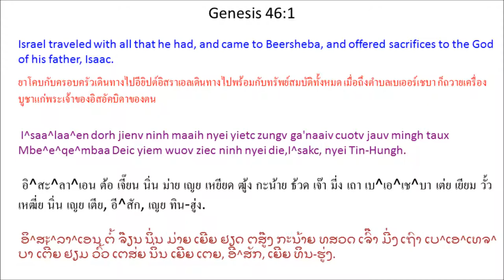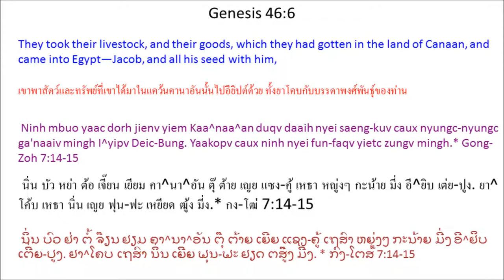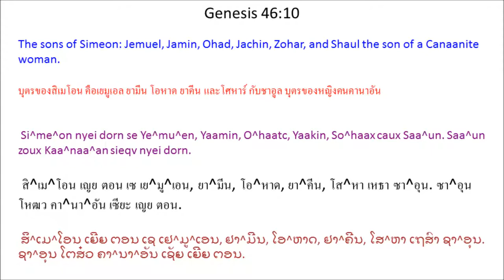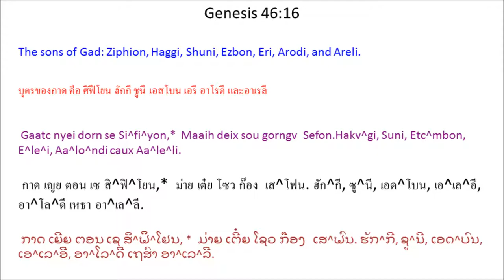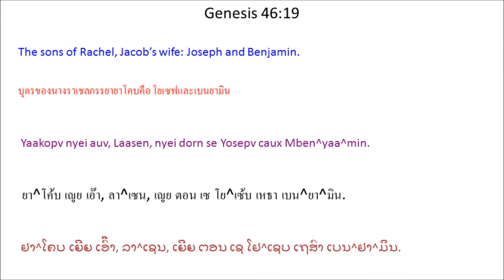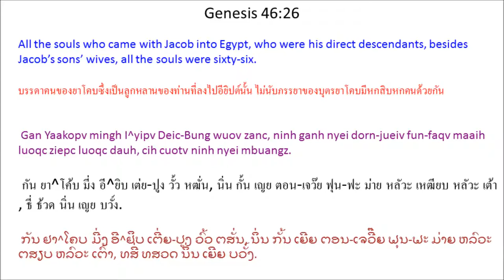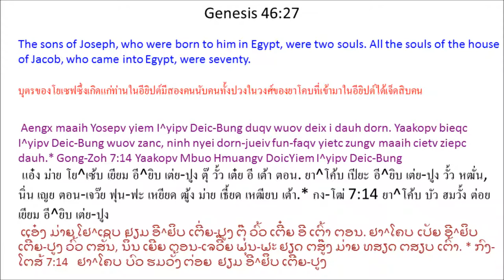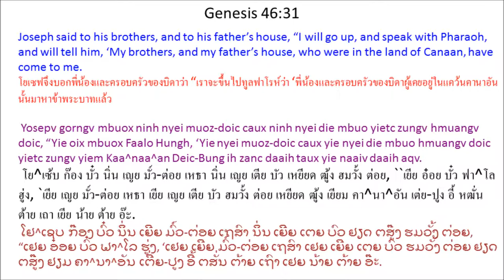Tin Deic Douh 46 (Genesis 46) Mien Bible - พระคัมภีร์ภาษาเย้า: ปฐมกาล บทที่ 46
Mien Language Bible: Genesis Chapter 46
พระคัมภีร์ภาษาเมี่ยน: ปฐมกาล บทที่ 46
Mienh nyei Ging-Sou: Tin Deic Douh 46
เมี่ยน เญย กีง-โซว: ทิน เต่ย โต้ว 46
ມ່ຽນ ເຍີຍ ກີງ-ໂຊວ: ທິນ ເຕີ່ຍ ໂຕ້ວ 46

1 I^saa^laa^en dorh jienv ninh maaih nyei yietc zungv ga'naaiv cuotv jauv mingh taux Mbe^e^qe^mbaa Deic yiem wuov ziec ninh nyei die,
I^sakc, nyei Tin-Hungh. 2 Lungh muonz zanc Tin-Hungh hinc cuotv daaih heuc ninh, “Yaakopv aac, Yaakopv!”

Yaakopv dau, “Oeix! Yie yiem naaiv oc.”

3 Tin-Hungh gorngv, “Yie se Tin-Hungh, meih nyei die nyei Tin-Hungh. Maiv dungx gamh nziex. Gunv mingh I^yipv Deic-Bung aqv, weic zuqc yiem wuov yie zungv bun meih benx yietc fingx hlo nyei. 4 Yie caux meih mingh I^yipv Deic-Bung, ndongc haaix zungv oix dorh meih nzuonx daaih. Meih guei seix nyei ziangh hoc, Yosepv ganh oix tengx meih nyei m'zing njipv.

5 Yaakopv yiem Mbe^e^qe^mbaa Deic cuotv jauv. Ninh nyei dorn mbuo bun ninh mbuo nyei die caux ninh mbuo nyei fu'jueiv-faix caux ninh mbuo yietc zungv nyei auv faaux Faalo Hungh bun daaih zipv Yaakopv mbuo wuov deix ngongh cie mingh. 6 Ninh mbuo yaac dorh jienv yiem Kaa^naa^an duqv daaih nyei saeng-kuv caux nyungc-nyungc ga'naaiv mingh I^yipv Deic-Bung. Yaakopv caux ninh nyei fun-faqv yietc zungv mingh. * 7 Ninh dorh jienv ninh nyei dorn, dorn-fun, sieqv, sieqv-fun, se ninh nyei yietc zungv fun-faqv mingh taux I^yipv.

8 Yiem naaiv mingh gorngv mingh yiem I^yipv Deic-Bung nyei I^saa^laa^en Mienh nyei mbuox. Se Yaakopv caux ninh nyei fun-faqv. *

Maaih Yaakopv nyei dorn-hlo,
Lu^mben. 9 Lu^mben nyei dorn se Haanokv, Banlu, Hetv^lon, caux Kaanmi. 10 Si^me^on nyei dorn se Ye^mu^en, Yaamin, O^haatc, Yaakin, So^haax caux Saa^un. Saa^un zoux Kaa^naa^an sieqv nyei dorn. 11 Lewi nyei dorn se Geson, Ko^haatv caux Me^laa^li. 12 Yu^ndaa nyei dorn se E^aa, Onan, Qelaa, Beletv caux Zelaa. (Mv baac E^aa caux Onan yiem Kaa^naa^an Deic-Bung wuov zanc guei seix mi'aqv.) Beletv nyei dorn se Hetv^lon caux Haamun. 13 Itc^saax^kaa nyei dorn se Tolaa, Buwaa, * I^opc caux Simlon. 14 Se^mbu^lun nyei dorn se Seletv, Elon caux Yaa^le^en.

15 Naaiv deix se Le^aa yiem Batc^ndaan Aalam yungz bun Yaakopv nyei dorn-jueiv fun-faqv. Aengx maaih dauh sieqv, mbuox heuc Ndinaa. Le^aa nyei buonc dorn-jueiv fun-faqv yietc zungv maaih faah ziepc faam dauh. 16 Gaatc nyei dorn se Si^fi^yon, * Hakv^gi, Suni, Etc^mbon, E^le^i, Aa^lo^ndi caux Aa^le^li. 17 Aa^se nyei dorn se Imnaa, Itc^waa, Itc^wi caux Mbe^li^yaa. Naaiv deix dorn nyei muoc heuc Se^laa^aa. Mbe^li^yaa nyei dorn se He^mbe caux Man^ki^en.

18 Naaiv deix se Laa^mbaan bun ninh nyei sieqv, Le^aa, wuov dauh nouh beiz, Sinx^baa, yungz bun Yaakopv nyei dorn-jueiv fun-faqv. Yietc zungv maaih ziepc luoqc dauh. 19 Yaakopv nyei auv, Laasen, nyei dorn se Yosepv caux Mben^yaa^min. 20 Yosepv yiem I^yipv Deic-Bung duqv Maa^natv^se caux
E^faa^im, se On Zingh nyei sai mienh, Bo^ti^fe^laa, nyei sieqv, Aa^se^natv, yungz bun ninh. * 21 Mben^yaa^min nyei dorn se Mbelaa, Mbeke, Atc^mben, Gelaa, Naa^aa^maan, E^hai, Lo^atc, Mapv^bim, Hupc^bim caux Aatc.

22 Naaiv deix se Laasen yungz bun Yaakopv nyei dorn-jueiv fun-faqv. Yietc zungv maaih ziepc feix dauh. 23 Ndaan nyei dorn se Husim. 24 Napv^taa^li nyei dorn se Yaa^si^en, Guni, Yese caux Sinlem.

25 Naaiv deix se Laa^mbaan bun ninh nyei sieqv, Laasen, wuov dauh nouh beiz, Mbin^haa, yungz bun Yaakopv nyei dorn-jueiv fun-faqv. Yietc zungv maaih siec dauh.

26 Gan Yaakopv mingh I^yipv Deic-Bung wuov zanc, ninh ganh nyei dorn-jueiv fun-faqv maaih luoqc ziepc luoqc dauh, cih cuotv ninh nyei mbuangz. 27 Aengx maaih Yosepv yiem I^yipv Deic-Bung duqv wuov deix i dauh dorn. Yaakopv bieqc I^yipv Deic-Bung wuov zanc, ninh nyei dorn-jueiv fun-faqv yietc zungv maaih cietv ziepc dauh.